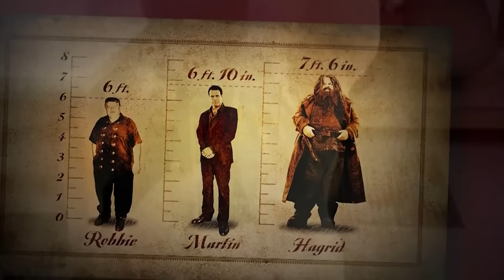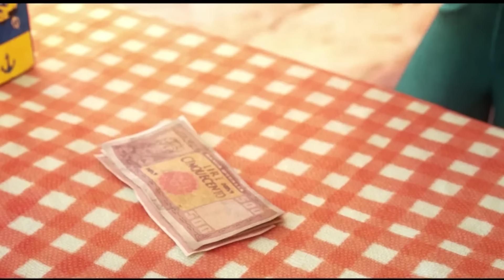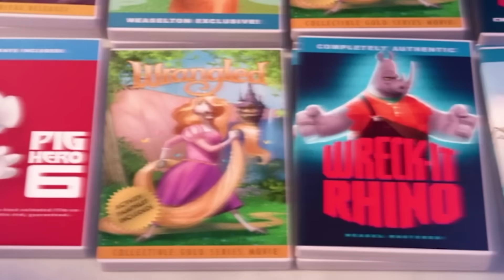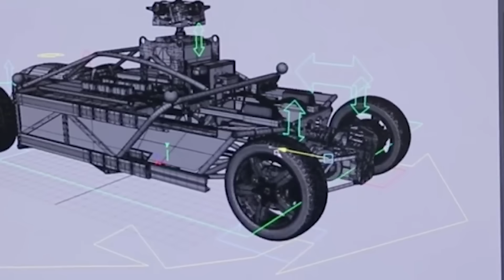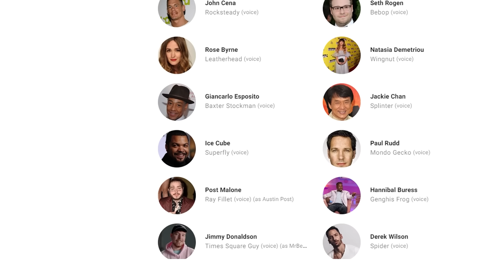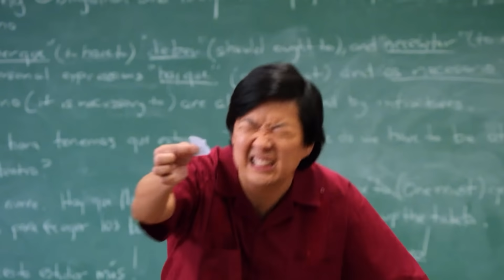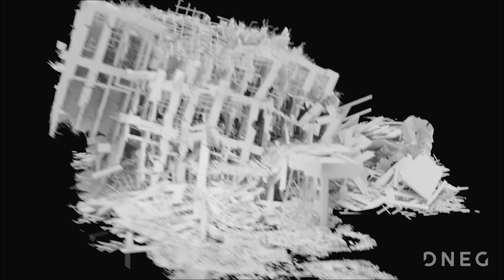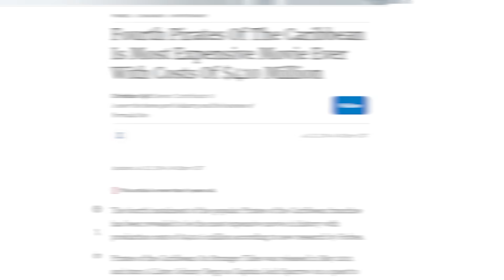1 HORA DE CURIOSIDADES de Películas 😲🎬 | DeToxoMoroxo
Este video es una compilacion de varias curiosidades y secretos de peliculas que te he mostrado en mi canal, pero no te preocupes, actualmente estoy trabajando muy duro para traer los videos de Los Robots mas grandes de las peliculas animadas y del anime, por lo que espero poder subirlo en unos dias mas.